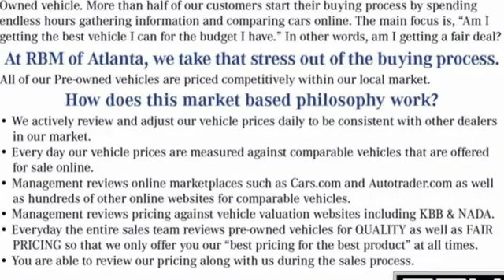Certified 2020 Mercedes-Benz CLS Atlanta GA Sandy Springs, GA U18421 - SOLD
Year: 2020
Make: Mercedes-Benz
Model: CLS
Trim: CLS 450 Coupe
Engine: 6 3.0 L
Transmission: Automatic
Color: Graphite Grey Metallic
Interior: Marsala/Espresso
Mileage: 17296
Stock #: U18421
VIN: WDD2J5JB0LA051537
CERTIFIED, ONE OWNER, CLEAN CARFAX! WHEELS: 19 TWIN MULTI-SPOKE (STD), PREMIUM PACKAGE -inc: SiriusXM Radio, 6-month All Access plan trial, 12.3 Digital Instrument Cluster, Inductive Wireless Charging w/NFC Pairing, PARKING ASSIST PACKAGE -inc: Parking Assist Code, Active Parking Assist, Surround View System, MARSALA/ESPRESSO, LEATHER UPHOLSTERY, HEATED & ACTIVE VENTILATED FRONT SEATS, HEAD-UP DISPLAY, GRAPHITE GREY METALLIC, EXTERIOR LIGHTING PACKAGE -inc: Lighting Package Code, LED Intelligent Light System w/Ultra Wide Beam, Intelligent Highbeam Assist, DRIVER ASSISTANCE PACKAGE -inc: Active Emergency Stop Assist, Evasive Steering Assist, Advanced Driver Assistant System, PRE-SAFE PLUS Rear End Collision Protection, Active Distance Assist DISTRONIC, PRESAFE brake, Active Steering Assist, Speed Limit Assist, Automatic Speed Control, Active Lane Change Assist, PRE-SAFE Impulse Side, Route-Based Speed Adaptation, BURMESTER SURROUND SOUND SYSTEM -inc: 13 speakers, 9-channel DSP amplifier, Frontbass technology and noise compensation (VNC). This Mercedes-Benz CLS has a strong Intercooled Turbo Gas/Electric I-6 3.0 L/183 engine powering this Automatic transmission.*These Packages Will Make Your Mercedes-Benz CLS CLS 450 Coupe The Envy of Your Friends *Wheels: 19 Twin Multi-Spoke, Wheels w/Machined w/Painted Accents Accents, Valet Function, Turn-By-Turn Navigation Directions, Trunk/Hatch Auto-Latch, Trunk Rear Cargo Access, Trip computer, Transmission: 9-Speed Automatic 9G-TRONIC, Transmission w/Driver Selectable Mode and Sequential Shift Control w/Steering Wheel Controls, Tracker System, Tires: 245/40R19 Fr & 275/35R19 Rr -inc: All-Season Tires, Extended Mobility Tires, Tire Specific Low Tire Pressure Warning, Systems Monitor, Streaming Audio, Speed Sensitive Rain Detecting Variable Intermittent Wipers w/Heated Jets, Siriusxm Traffic Real-Time Traffic Display, Side Impact Beams, Selective Service Internet Access, Seats w/Leatherette Back Material, Remote Releases -Inc: Hands-Free Access Proximity Cargo Access.*Stop By Today *Live a little- stop by RBM of Atlanta located at 7640 Roswell Road, Atlanta, GA 30350 to make this car yours today!

Address:
7640 Roswell Road